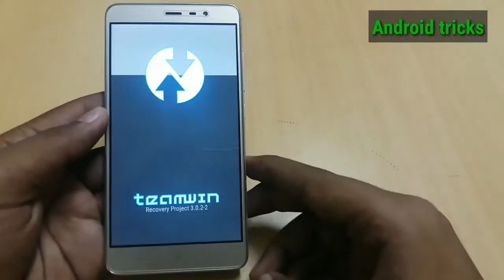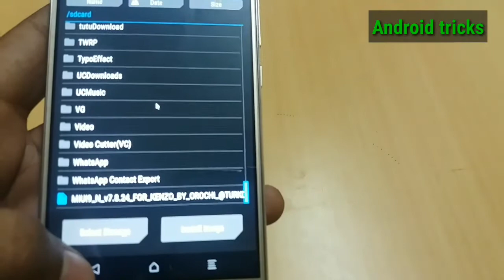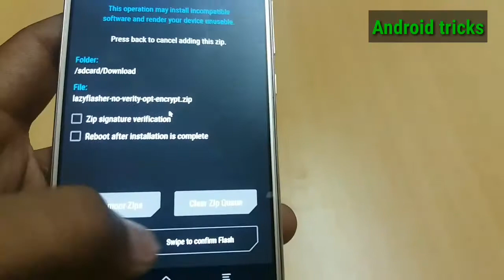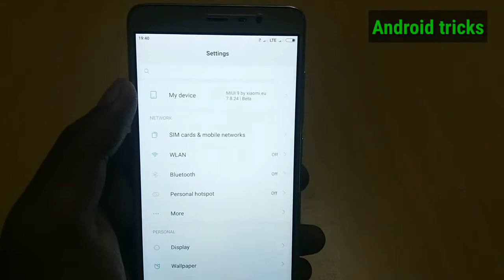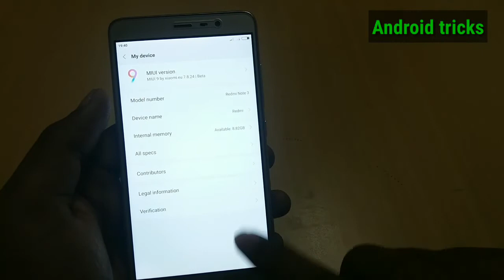Install MIUI 9 Nougat in Redmi Note 3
How to Install MIUI 9 Nougat in Redmi Note 3.
By using this tutorial you can install Latest Xiaomi MIUI 9 Beta Rom Ported to Redmi note 3 based on Nougat Easily